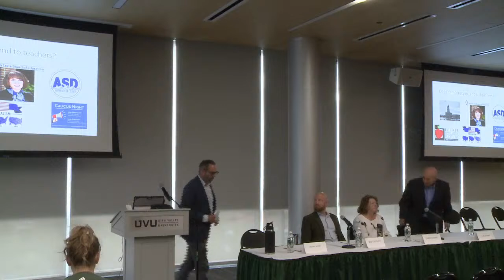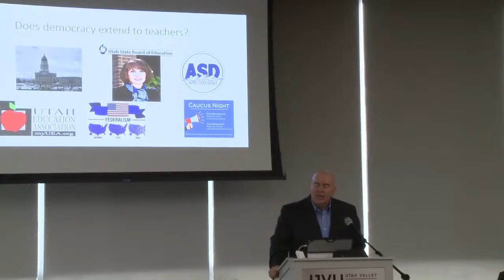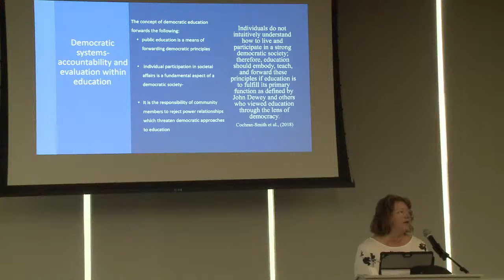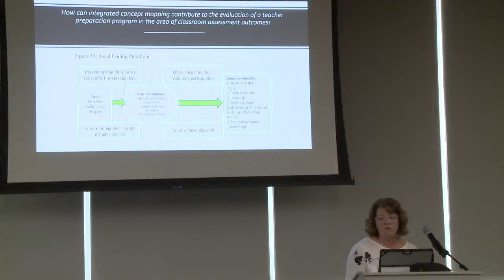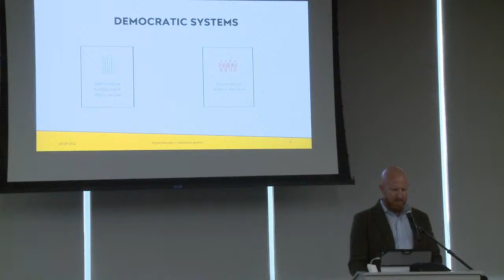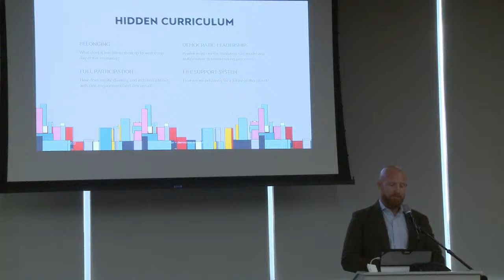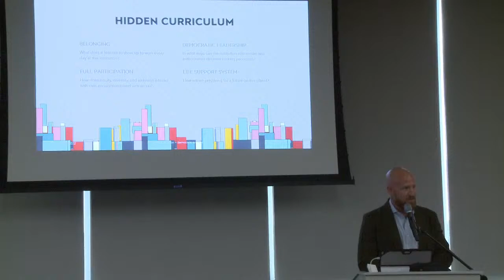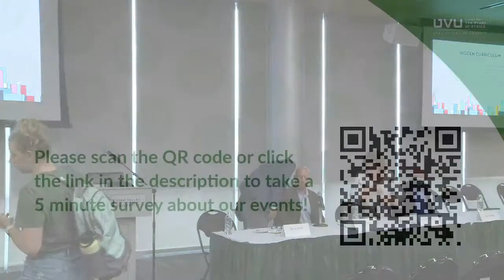The Role of Education in Building Democratic Systems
Panel Discussion with:
Carrie Ashcraft, Assistant Professor of Secondary Education
Sean Crossland, Assistant Professor, Higher Education Leadership
Axel Ramirez, Professor of Secondary Education
Moderator, Bryan Waite, Chair, Department of Secondary Education